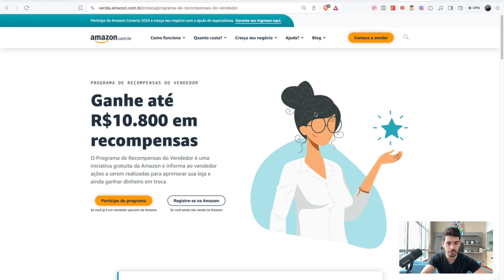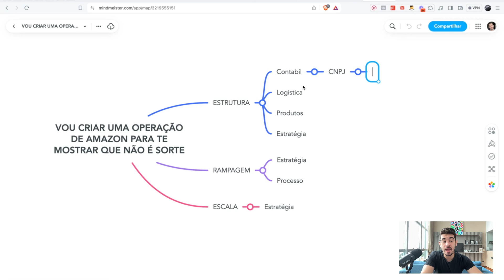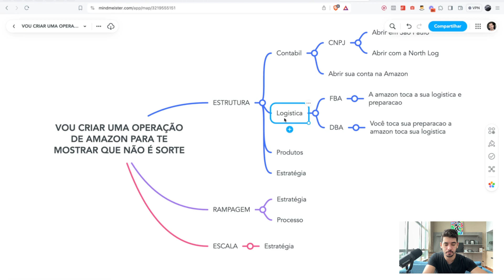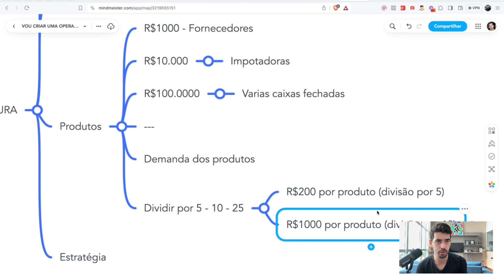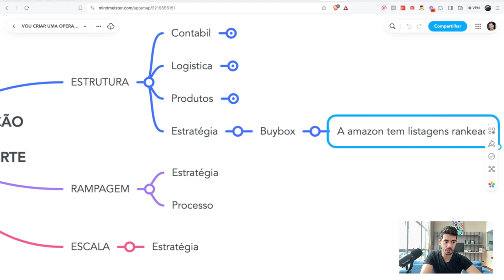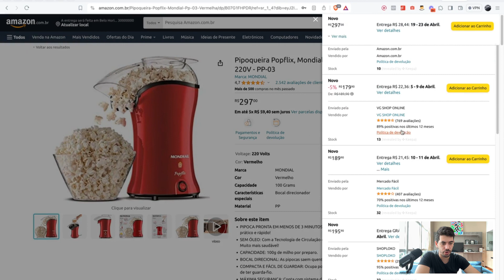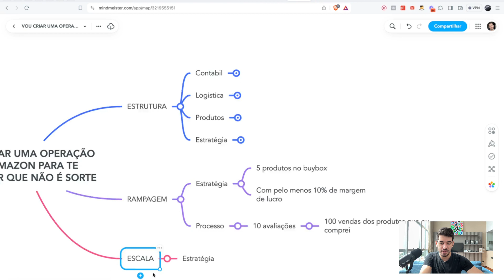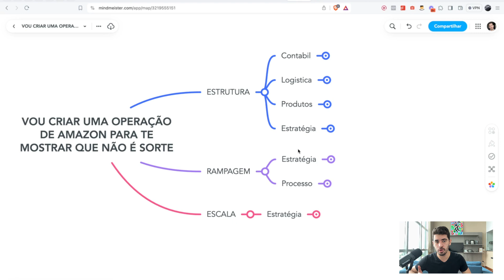Como Faturei R$489.710 em 6 Meses na Amazon! [SIM É POSSÍVEL]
Crie sua conta na Amazon (1 ANO GRÁTIS)

Aqui você vai aprender a criar um negócio que se sustentará no minimo por gerações. Estamos falando de uma operação de venda de produtos fisicos em marketplaces, sem investir 1 centavo em tráfego pago ou publicidade.
Abrir uma loja dessas é um dos maiores ativos que você pode construir agora, simplesmente comprando produtos e colocando para vender lá.
Comece A Vender Na Amazon Com 1 Ano GRÁTIS (LInk para criar sua conta)